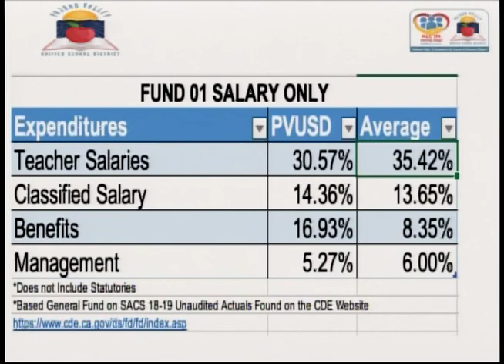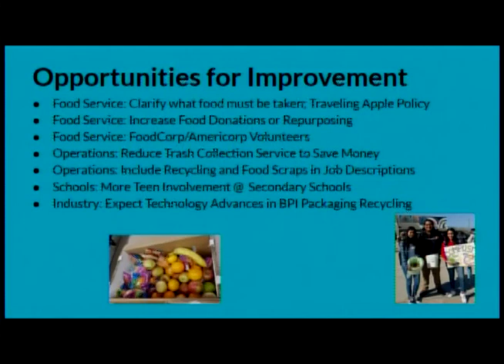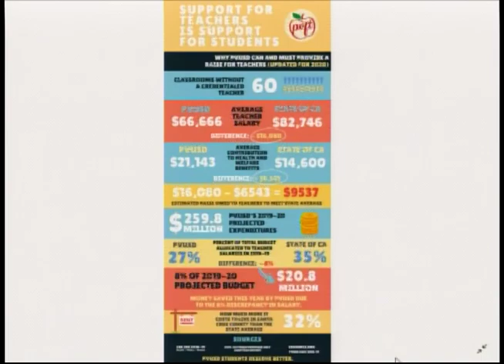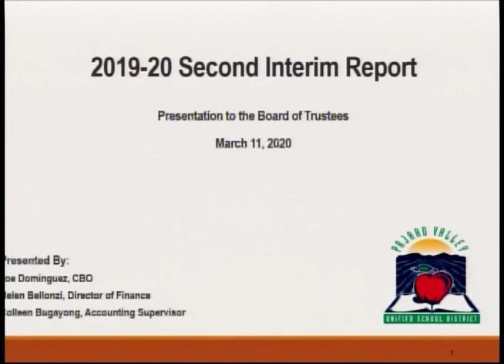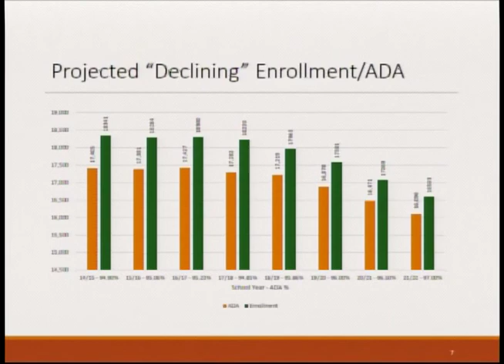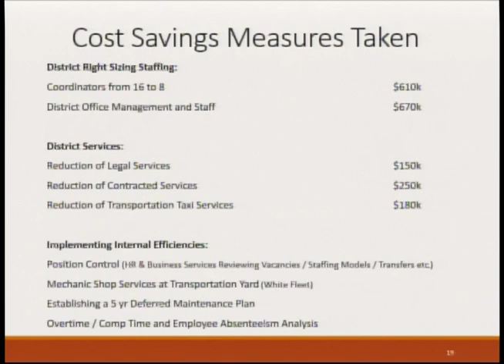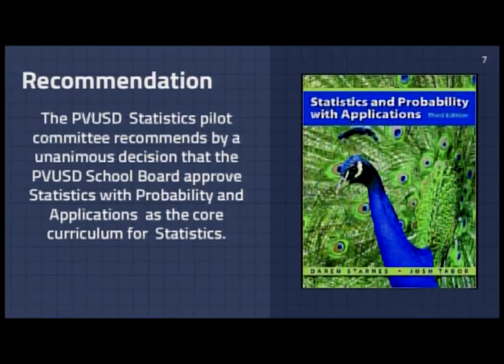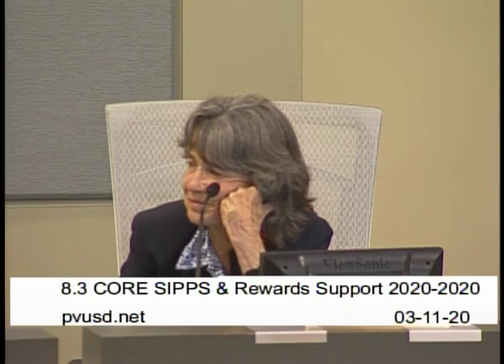Pajaro Valley Unified School District 3/11/20